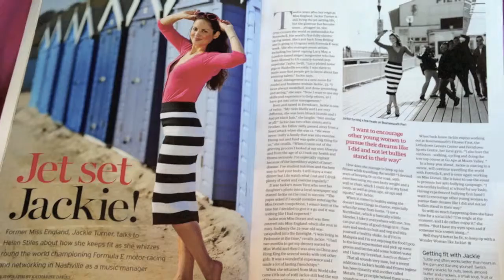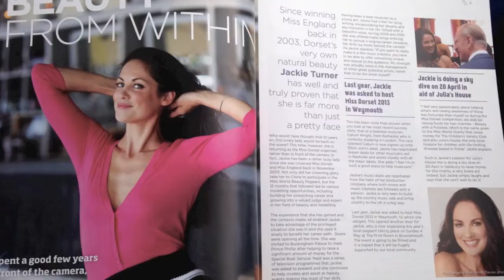showreel Presenting voiceovers pictures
Short little showreel of my recent Presenting and voice overs.